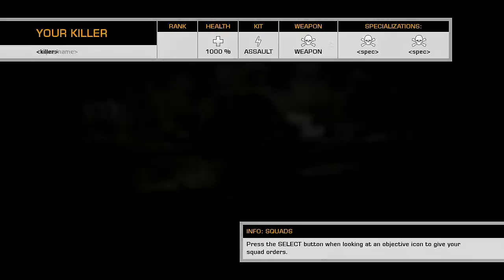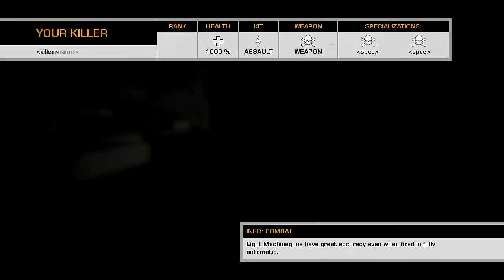Battlefield Bad Company 2 - Mała drużynka